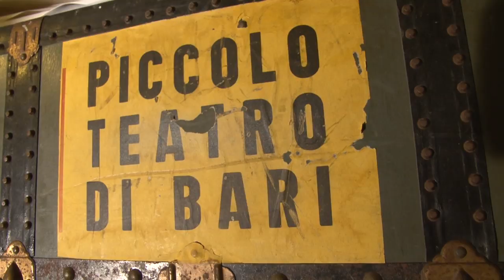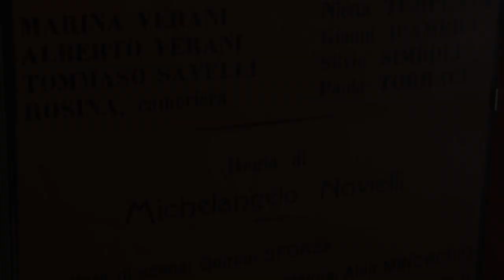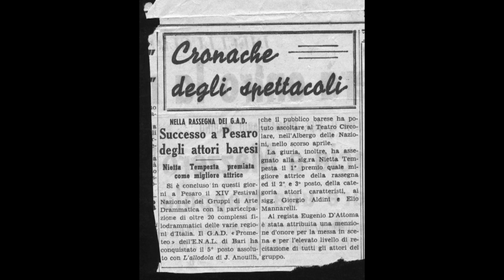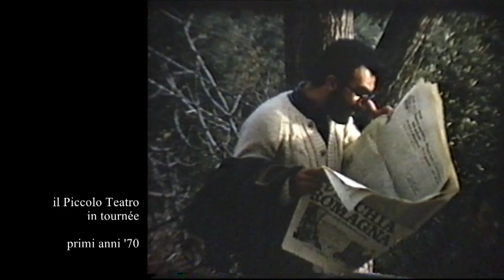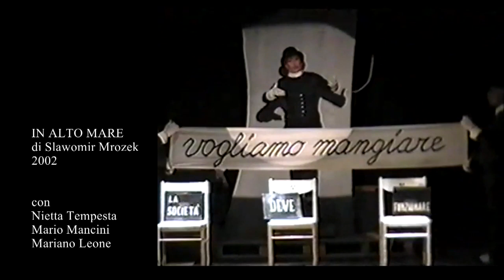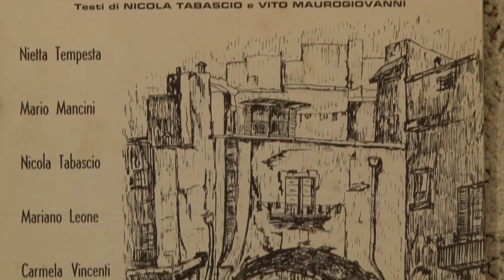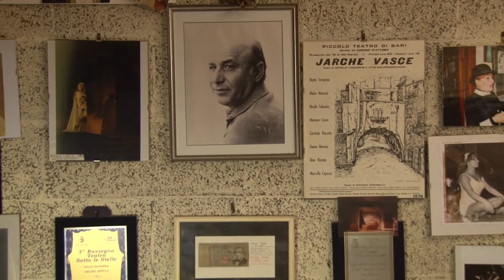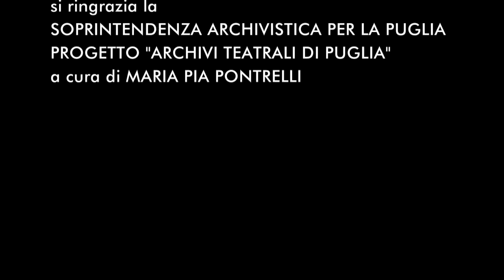IL PICCOLO TEATRO: una storia barese raccontata da Nietta Tempesta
Nietta Tempesta, autentica icona del teatro barese, ripercorre la storia della sua carriera e quella del Piccolo Teatro di Bari "Eugenio D'Attoma". Dall'immediato dopoguerra al XXI° secolo volti, eventi e messe in scena che hanno segnato la storia della nostra città.
Una co-produzione del Piccolo Teatro di Bari e di Eido Lab distribuita con licenza Creative Commons nata dalla riscoperta degli archivi dello spettacolo operata nel corso del Progetto "Archivi Teatrali" della soprintendenza Archivistica per la Puglia.